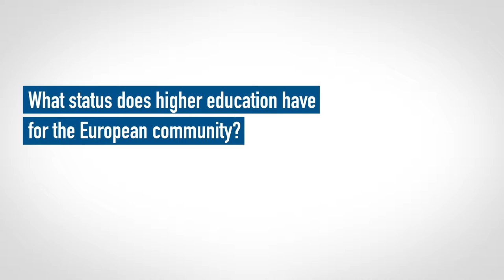Digital higher education at European level. An interview with Dr. Valerie Lemarquand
"We are behind America and China relating to artificial intelligence, so Europe has to do something to exist." In this interview, Dr. Valerie Lemarquand, University Attaché at the Embassy of France in Germany, talks about digitisation in higher education at European level.

The video was produced by KUXMA GmbH & Co. KG. Josephine Kuthning was responsible for editing and directing.